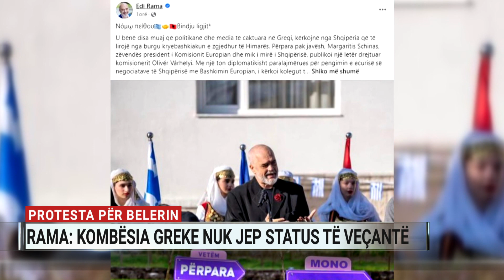Protesta për Belerin, Rama: Kombësia greke nuk jep status të veçantë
Kryeministri Edi Rama e sheh me shqetësim protestën e organizuar në Himarë për lirimin e Alfred Belerit. Në një postim në rrjetet sociale, kreu i qeverisë shprehet se ngjarje të tilla mund të sjellin pasoja regresive në rindezjen e toneve nacionaliste dhe urrejtje ndërmjet dy vendeve, duke e konsideruar unikale në historinë e Europës.